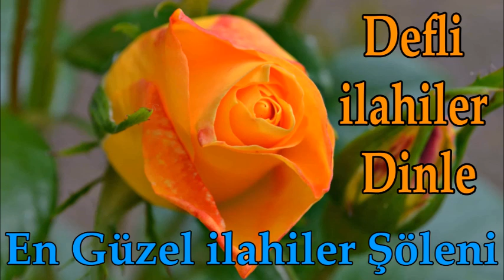🧡💙Defli Karışık İlahiler Dinle💙🧡En Güzel İlahiler Şöleni🧡💙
✅ İlahi Şöleni  ✅

ilahi kervanı,
ilahi dinle,
ilahiler dinle,
yeni ilahiler,
karışık ilahiler,
en sevilen ilahiler,
seçme ilahiler,
2020 ilahileri,
2020 ilahi dinle,